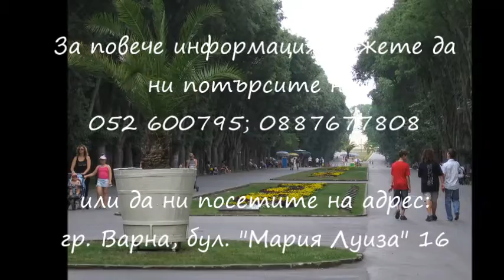Продава два етажа от къща с парцел на аристократична улица в идеален център, гр. Варна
Имотът е със следното разпределение на помещенията:

Приземен етаж (42 кв.м по документ, а реално е 65 кв.м): Входно антре, две преходни стаи и санитарен възел. Статутът на този етаж е на "Магазин за месо и месни продукти". Дълго време е ползван като коктейл-бар.

Етаж първи (92 кв.м): Състои се от входно антре, приемна, две големи стаи по 28 кв.м и 30 кв.м, санитарен възел. Статутът на този етаж е на "жилище".

Малка къща разполежена в същия двор на 2 етажа с обща площ от 39 кв.м (по 18 кв.м на етаж).

Имотът се продава и с прилежащите му идеални части с площ от 78.80  кв.м от общо 430 кв.м, както и две паркоместа пред сградата! Има възможност за наемане на още 2 паркоместа от Община Варна.